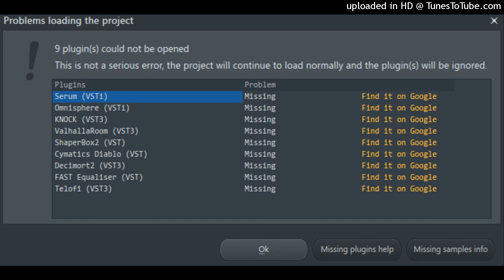aaja ek wari